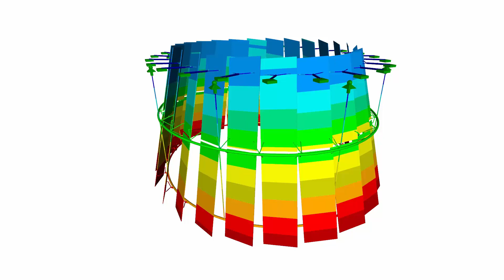[EN] CP 001073 | Стеклянная люстра в торговом центре Кейстоун, США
Новым центром притяжения недавно отремонтированного торгового центра в Кейстоуне, Индианаполис, США стали четыре опертые в точках стеклянные люстры.

Каждая из них состоит из подвешенных стеклянных пластин, которые точечно опираются на кронштейны, размещенные на двух кольцах из нержавеющей стали.